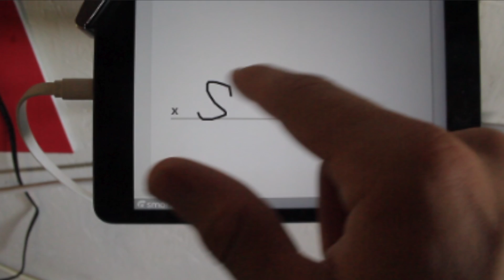I JUMPED OUT OF A PLANE! (first time skydiving)